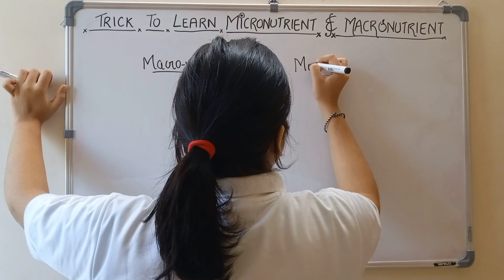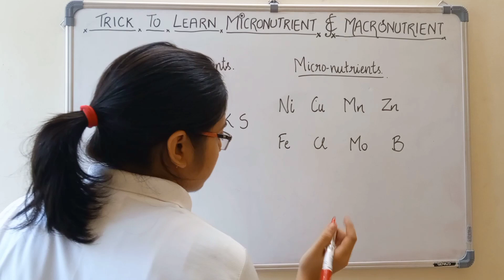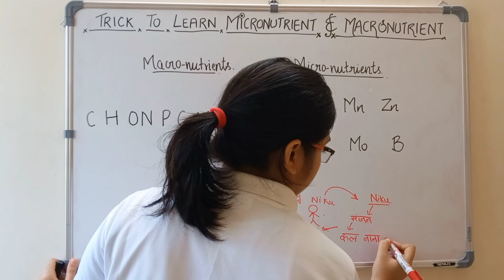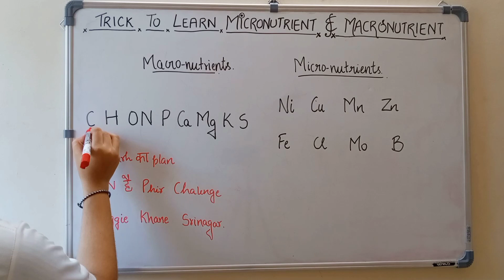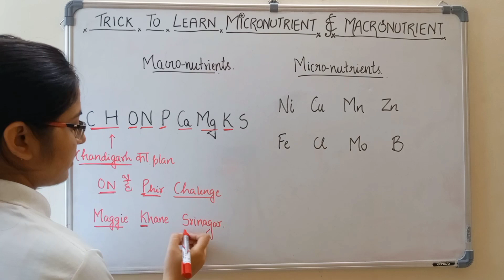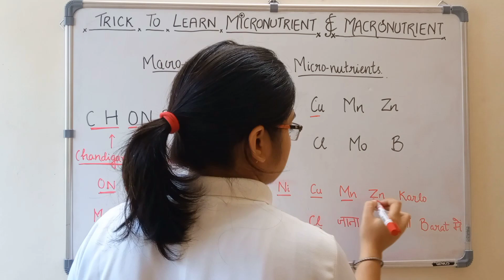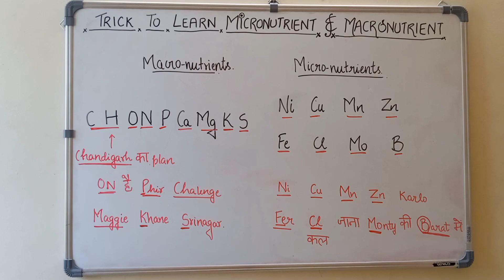Super Easy Tricks to Learn Micronutrients & Macronutrients| NEET | CLASS 11th | Mineral Nutrition